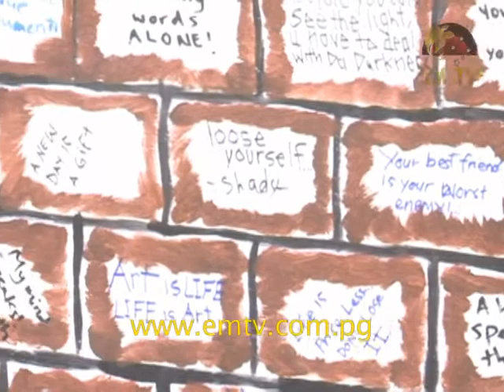American Arts Incubator Small Grant: Postive Artwork, Port Moresby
Art is more than paint and music, but can be used to create positive messages that can transform lives in a community.

This was highlighted by a visiting Artist from the American Arts Incubator Program, who is currently in the country to award Grants recipients.

The American Arts Incubator Small Grant is a funding initiative by the US Department of State to provide an opportunity for young people and women to promote positive thinking, through art.